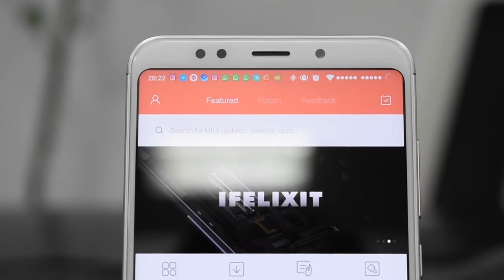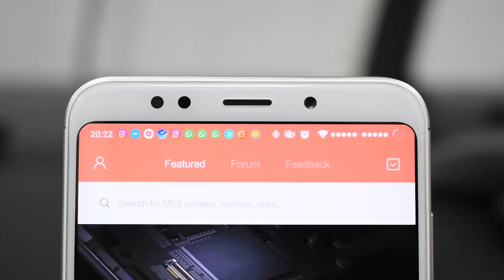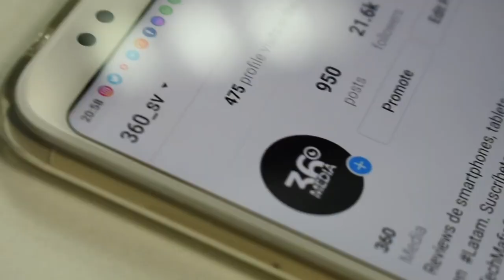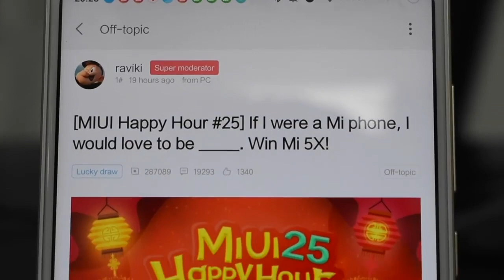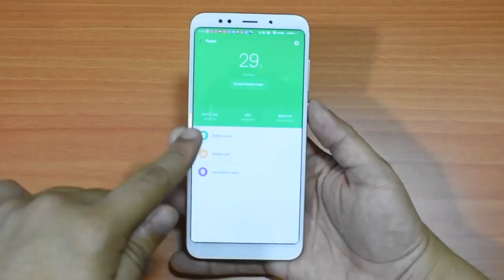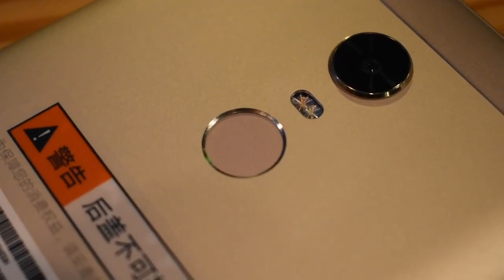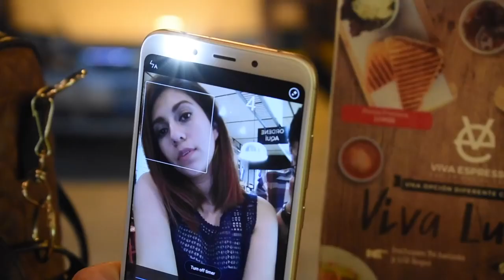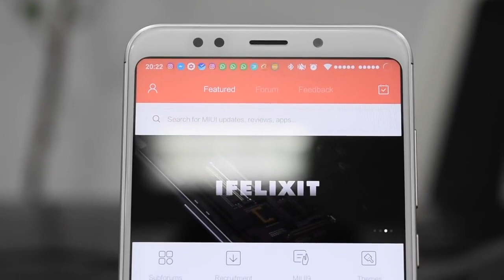Xiaomi Redmi 5 Plus Review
xiaomi redmi note 4g,
redmi note 4 x,
redmi note 4 review,
review of redmi note 4,